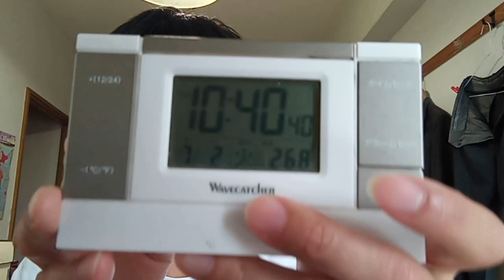HP粟井啓介の履歴の１番に記載しているスポーツの勝ち負けについての休日日についてのサイバー攻撃。人間なのかコンピューターなのか。それと悪夢を見せられるの何故か。詳細は説明欄。国の方で対処して下さい。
２０２４年７月１日は小林麻耶元TBSアナウンサーが出てくる夢、男子バレーボールの決勝戦が有った日では。夜中。そして地上波も男子も女子もTBSで放送。準決勝からはBSのTBS。
翌日は安藤美姫。数日前からスポーツの勝ち負けなのか電波でコンピューターが「頑張って」と言う声を聞かせて来ているのですが、フィギアスケートの方なのか（南半球は気候が逆です）解りません。